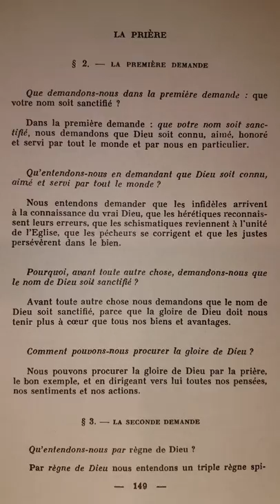Catéchisme de Saint Pie X (p.149) "Que Votre Nom soit sanctifié"